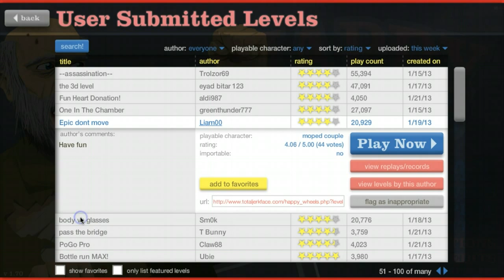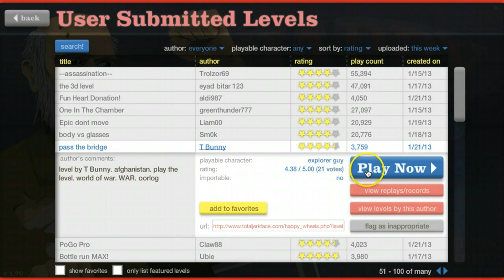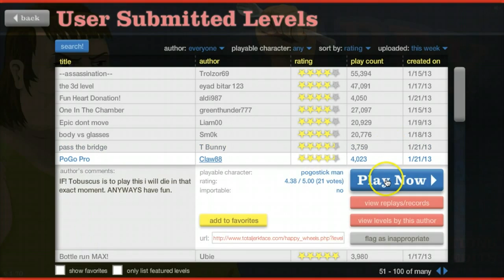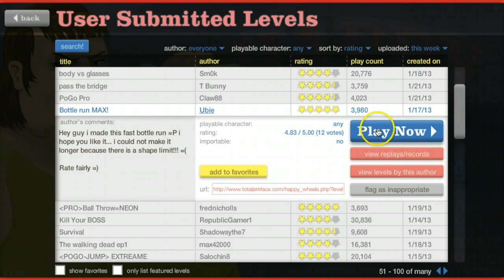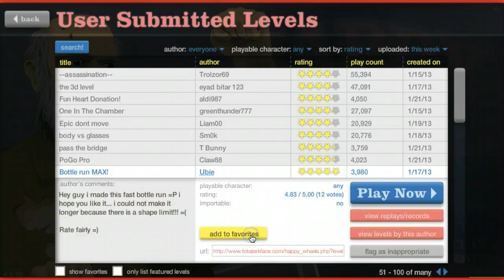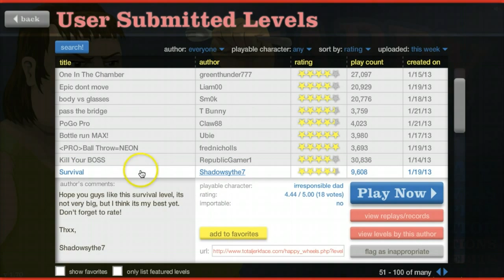Happy Wheels- Episode 4 -ZOMBIE INVASION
Hay guys! Sorry i skipped #3 I had a problem it should be up soon!